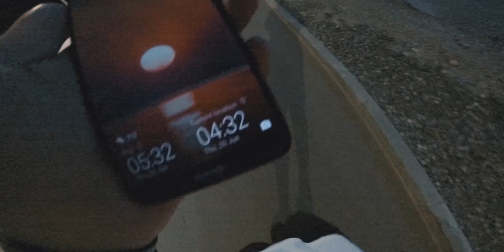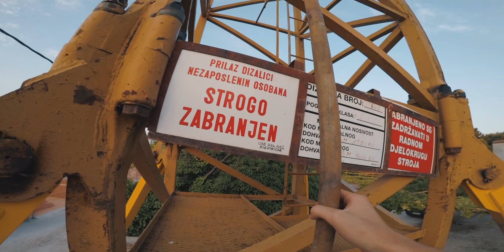БОЛЬШОЕ ЛЕТНЕЕ ПУТЕШЕСТВИЕ ч.2 | ЗАЛЕЗ НА КРАН НА РАССВЕТЕ | ПОСЛЕДНЕЕ УТРО В ХОРВАТИИ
ЧАСТЬ 2 - Рассвет на кране
ЧАСТЬ 3 - Италия: скоро

Ещё в начале лета, 12 июня мы с моей семьёй и родственниками уехали зараницу. Это было лучшим приключением в моей жизни, я наконец-то повидал горы и голубое море и многое другое за пределами моей родины. Это было последнее утро в Хорватии и я решил воспользоваться возможностью.